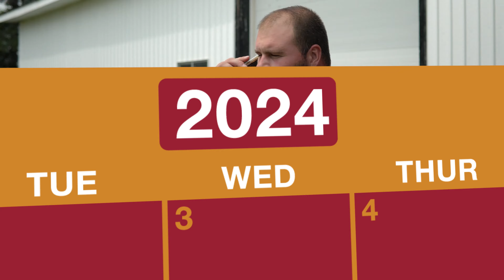JJ's Tree Service - Owosso Michigan - Spring 2024 Social Media Ad